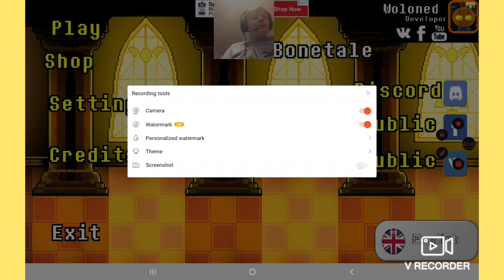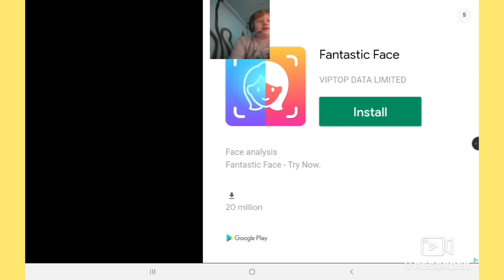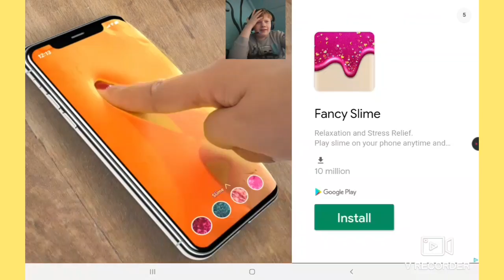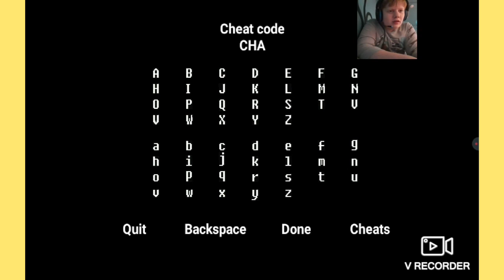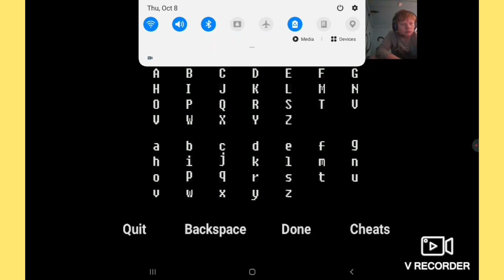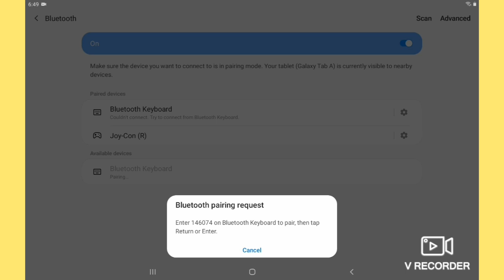hay i got a bone to pick with you